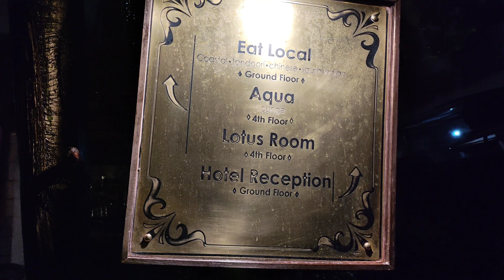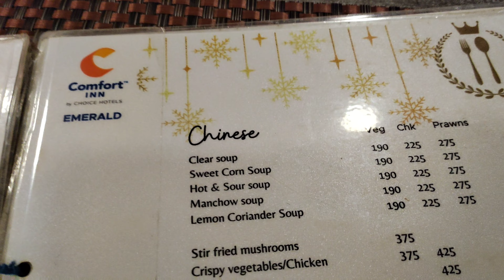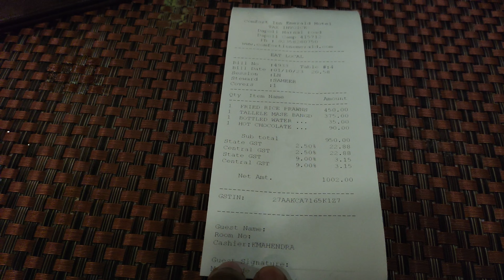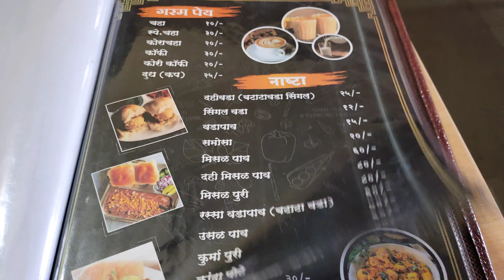Dapoli Resort Review | Staying in Nature's Lap @ Areca Farms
Hi Everyone,

This vlog is a continuation to my previous Panchgani vlog covering Nirvana eco & agro resort.
So this vlog covers our road trip & stay experience at Areca Farms @ Dapoli

Do watch the entire vlog without skipping & do let us know your valuable feedback & also let us know in case you have any queries.